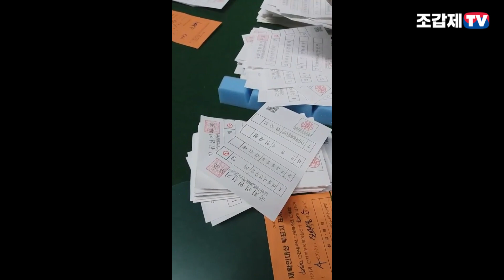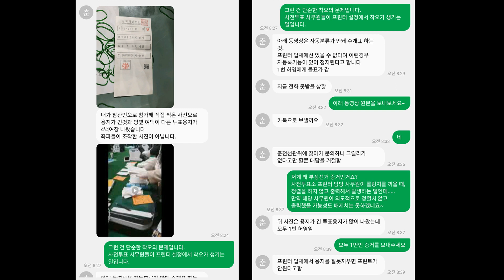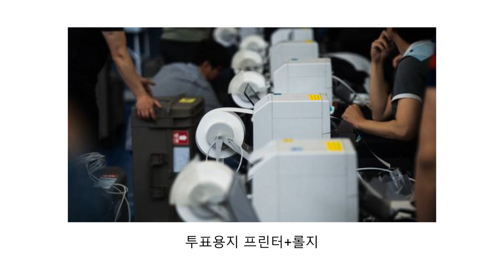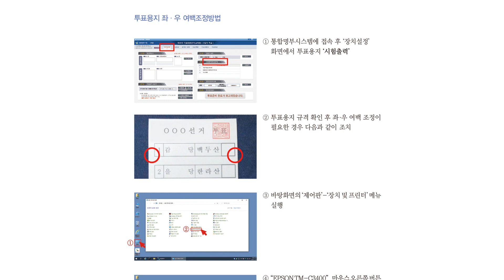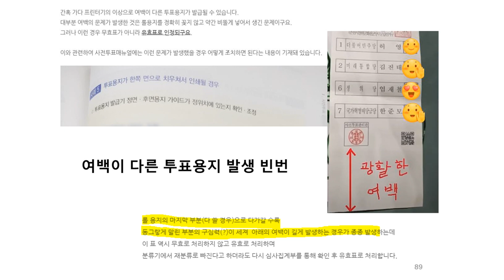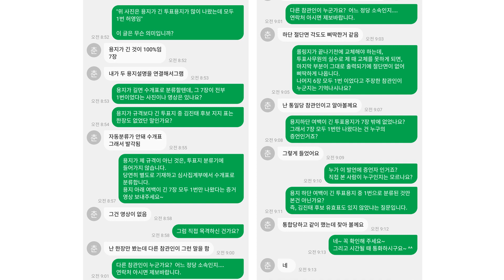조작론자들은 개표영상을 이렇게 조작했다!